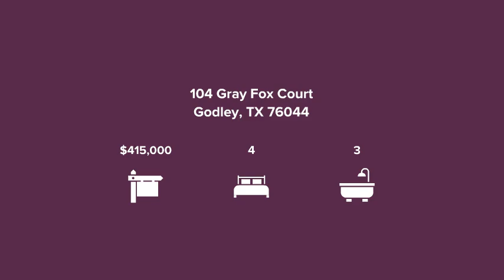104 Gray Fox Court Godley, TX 76044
Kim McCall - Berkshire Hathaway HomeServices PenFed Realty Texas
4 beds 3 baths